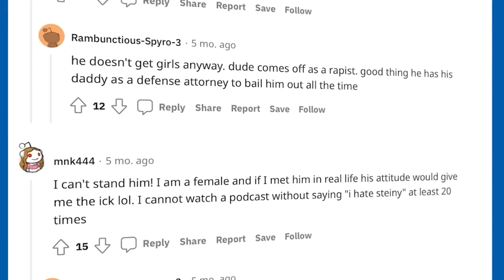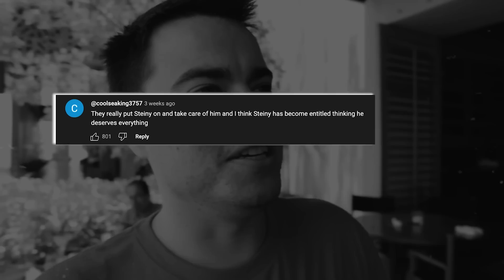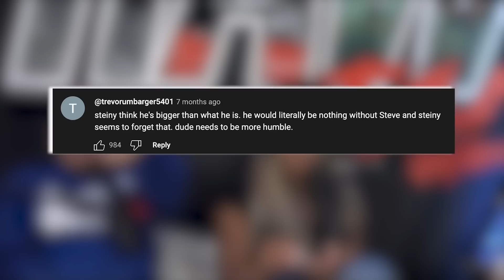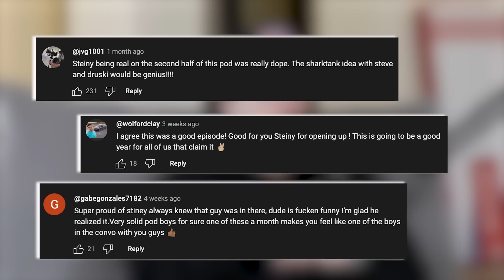The Rise of Steiny: The Nelk Member Who Lost His Way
While Steiny is undoubtedly one of the most entertaining members of the Nelk crew, he's also been perceived as one of the most annoying. We'll explore how this perception came to be and what makes Steiny receive so much criticism from fans.

Is it because of his habit of renting expensive chains to make him self look cooler or his clout-driven ego that sometimes rubs people the wrong way? Or, could it be that Steiny is on the verge of a redemption arc that could help him become a more humble and likable member of the Nelk Boys? These are just some of the questions we'll tackle in this video.

So, who is Steiny?

Like and Sub if you're a real 1 xoxox ❤️